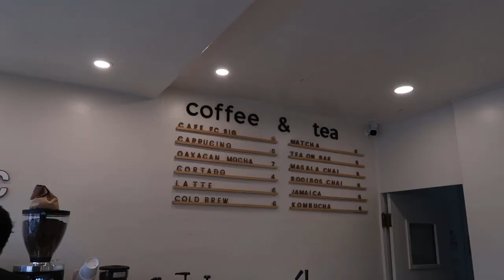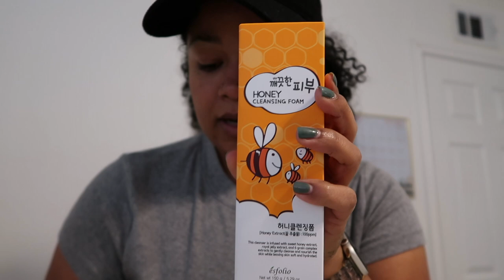VLOG: cute coffee bar, the best Pho, TJ Maxx haul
We visited the cutest coffee bar, which was like a takeout type situation, and right next door was the best Pho place we've ever tried, like I cannot wait to go back, even though I also like making my own Pho at home. That TJ Maxx haul though, girl, it was everything I needed, aside from the bathroom counter tier for my skincare lol.
Let me know what ya'll would like to see more of!